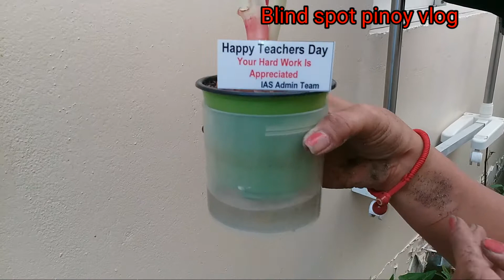How onions Growth